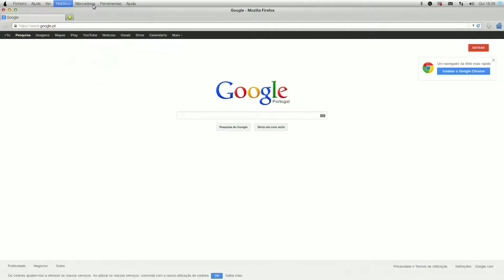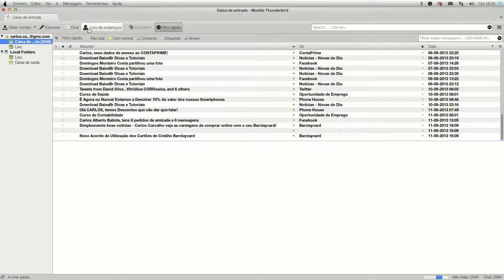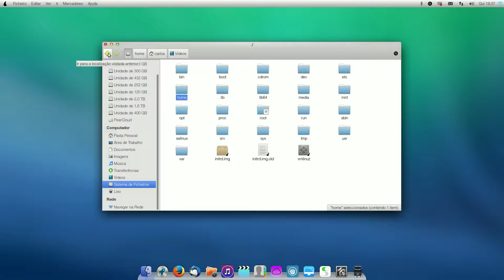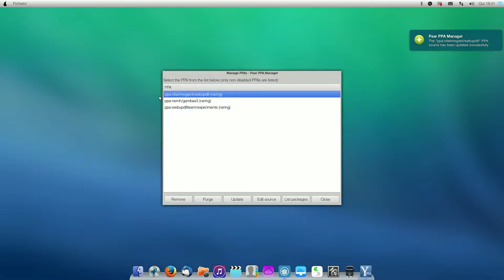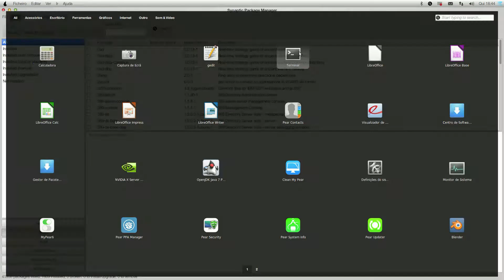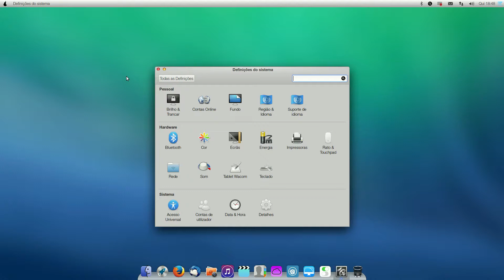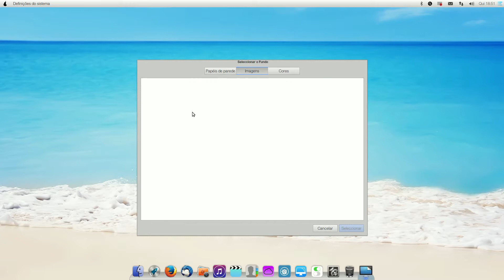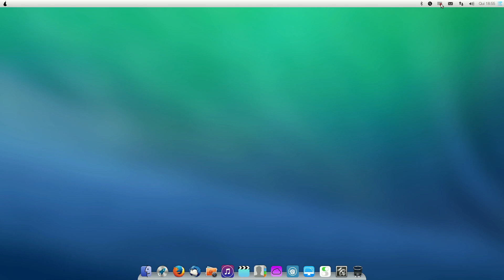PearOS Beta 2 a 64 bits